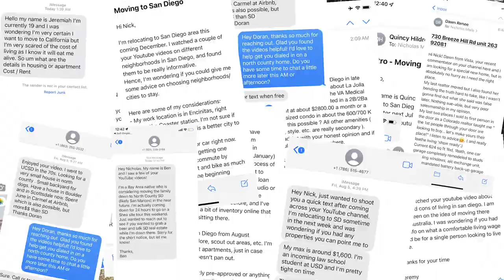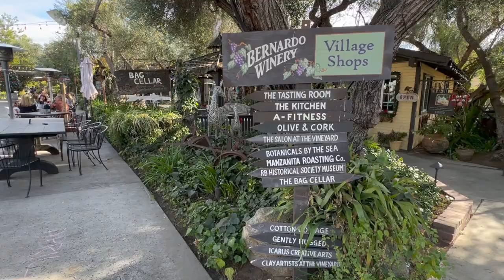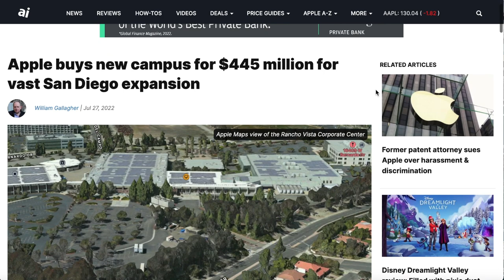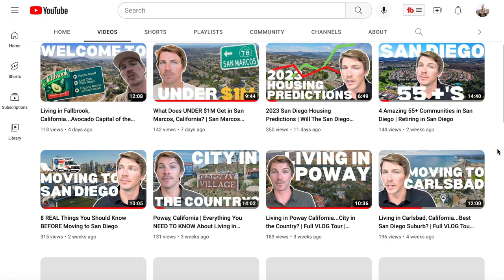Living in Rancho Bernardo San Diego [Everything You Need to Know]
Are you thinking about moving to Rancho Bernardo California? Let's explore living in Rancho Bernardo, San Diego.

In this video, we explore the Rancho Bernardo, San Diego. smallest San Diego suburb with a full vlog tour to help you decide if Rancho Bernardo, California is a good place for you to call home. Rancho Bernardo, San Diego is a smaller town located in north county San Diego about 35 minutes away from downtown San Diego. Rancho Bernardo is a community with a population of just over 30,000 people. The city of Rancho Bernardo is home to some great restaurants, hiking and homes. Rancho Bernardo California is also about a 30 minute drive to the beach and has some great weather year-round, but can also get a little warm in the summer months.

Rancho Bernardo is a great place to buy a starter home, investment property, or forever home. Rancho Bernardo is also a popular destination for retirees with it's many golf courses and it's active 55+ communities. Rancho Bernardo, San Diego is truly a wonderful place to call home!

Today, I'll get you up close & personal to show you the small town feel of Rancho Bernardo and show you a couple of different homes in a couple of different price points so that you can get an idea of what your budget will get you.

If you're thinking about moving to Rancho Bernardo California, or any other San Diego California suburb, make sure you give us a call, shoot us a text, send us an email, or schedule a Zoom call. We'd love to help you make a very smooth move to San Diego.

Nicholas Miele | Compass
DRE# 02089615

00:00 - Intro
00:55 - Bernardo Winery
02:58 - House #1
05:30 - House #2
08:38 - House#3
10:35 -Outro

I love helping awesome people buy, sell and invest in San Diego Real Estate. Nicholas Miele is focused on education, relationships and doing what he says he's going to do.